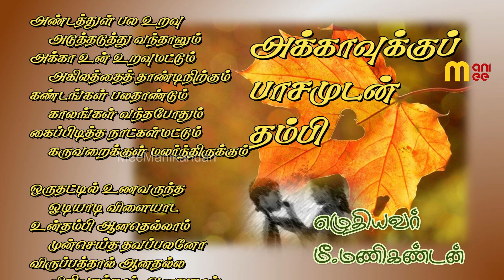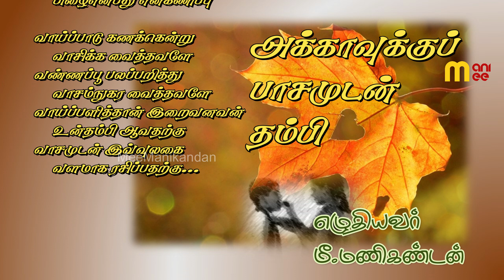அக்கா தம்பி பாசம் | akka thambi kavithai | true feelings | MeeManikandan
அக்காவுக்குப் பாசமுடன் தம்பி

இந்தக் கவிதை அக்காவுக்கும் தம்பிக்கும் இடையேயான பாசப்பிணைப்பை அடிப்படையாகக் கொண்டது. கவிதையைக் கேளுங்கள்...
எழுதியவர் மீ.மணிகண்டன்

நன்றி _/\_